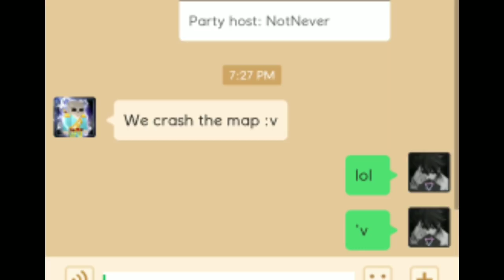MAKING TNT ISLAND IN BEDWARS! 😨😱 (Blockman Go:Blocky Mods)